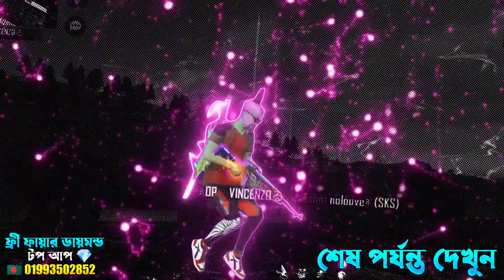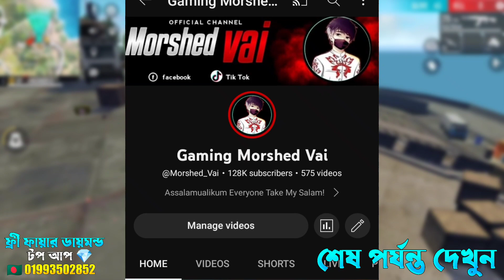তাহলে কি এটাই আমার শেষ ভিডিও?😓 Garena free fire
সবাই আমার জন্য দোয়া করবেন!